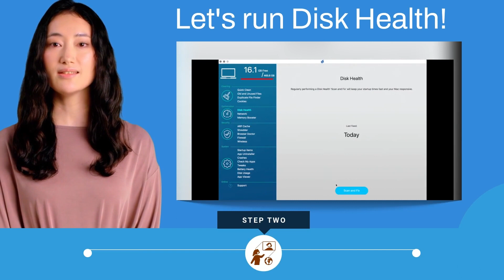Mac slow to start up? How to fix.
Today I will show you how to improve the responsiveness and startup speed of any Apple Mac computer.